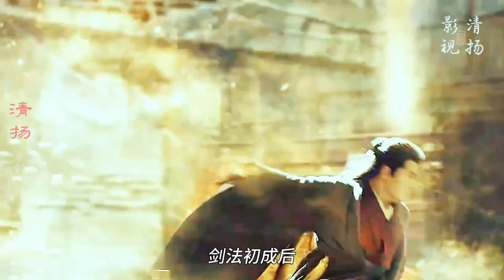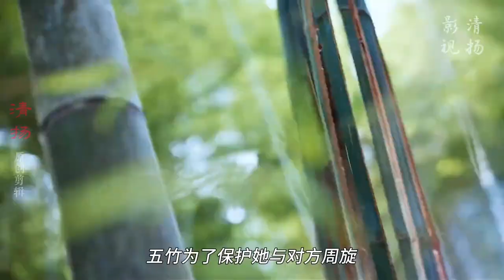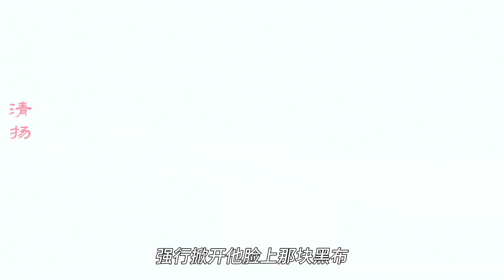揭秘庆余年五大真相，最后一个让人瞠目结舌！